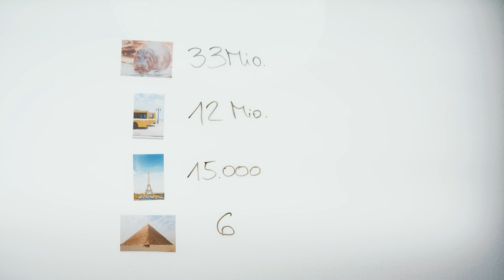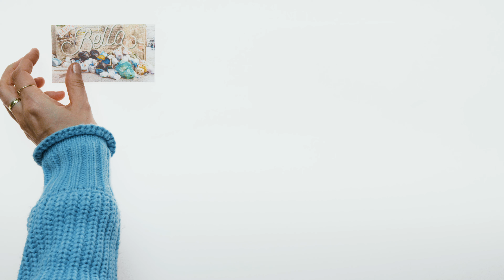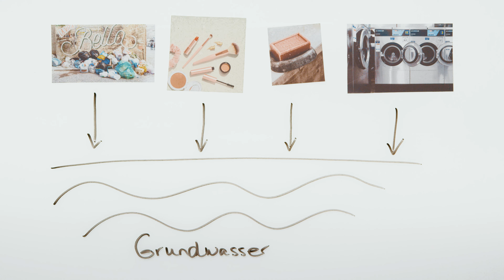Wie viel Plastik essen wir am Tag?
Die Frischhaltefolie, der Joghurtbecher, die Shampoo-Flasche - Plastik ist aus unserem Alltag kaum wegzudenken. In vielen Fällen landet es schließlich im Abfall, knapp 360 Millionen Tonnen sind es weltweit pro Jahr, was eine große Belastung für die Umwelt darstellt. Ein Umdenken ist daher dringend nötig, aber welche Möglichkeiten haben wir, um weniger Plastikmüll zu produzieren? Oder noch besser - gar keinen?

Petra widmet sich in diesem Video vielen spannenden Fragen rund ums Thema Plastik: Wie gelangt eigentlich so viel davon ins Meer? Wie viel Plastik landet auf unseren Tellern und in unserem Leitungswasser? Und ist es heutzutage überhaupt noch möglich, dem Kunststoff komplett aus dem Weg zu gehen? Wie auch ihr weniger Plastikmüll produzieren könnt, worauf zum Beispiel beim Einkauf im Supermarkt zu achten ist, welche plastikfreien Alternativen es zu alltäglichen Produkten gibt und wo ihr sie bekommt -  das alles und mehr erfahrt ihr in diesem Video.

00:00 Intro
00:07 So viel Plastik essen wir
00:54 Wie gelangt Plastik in die Umwelt
01:59 Plastik im Meer
02:42 Beständigkeit von Plastik
03:17 Gefahren für Tiere
03:52 Plastik im Grundwasser und in der Luft
04:48 Was können wir selbst dagegen tun?
05:38 Unverpackt Läden
06:04 Plastikfreie Hygieneartikel
06:31 Müllfreie Behälter
07:22 Fazit
08:14 Outro